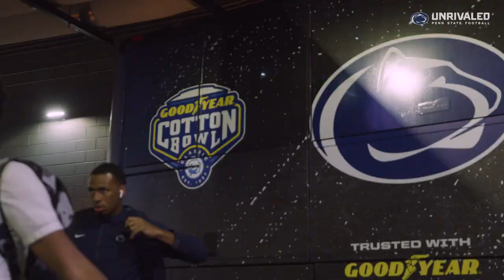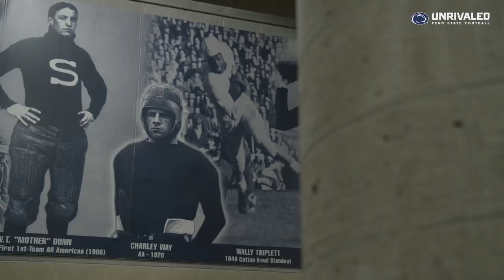20 Penn State FB Story Rewind Cotton Bowl FINAL VERSION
We go in-depth on a special edition of Rewind on our 2019 Cotton Bowl victory!